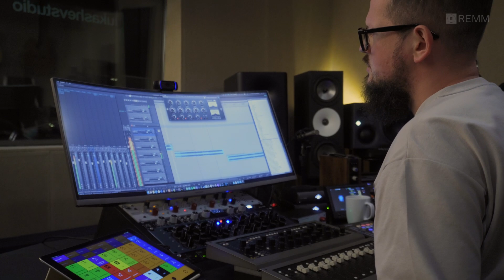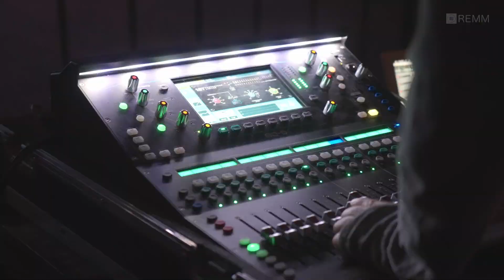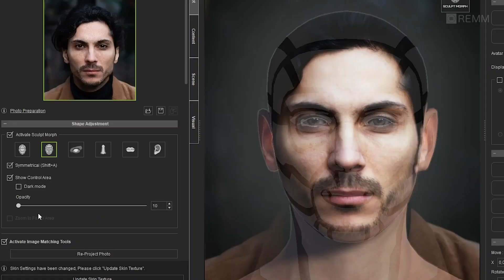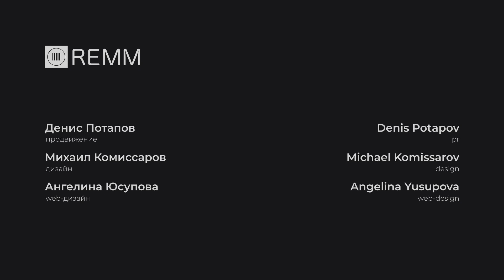DOC 002: AZAMAT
Электронный композитор и герой нового выпуска REMM — AZAMAT

Зачем музыканту тишина? Можно ли почувствовать музыку? Как сложился новый альбом Азамата OPUS 2.0 и почему он совсем не похож на предыдущий? Об этом и другом — в этом видео.

Eng
Electronic composer and hero of the new episode of REMM - AZAMAT

Why does a musician need silence? Is it possible to feel music? How did Azamat's new album OPUS 2.0 come together and why is it different from the previous one? About this and more - in this video.